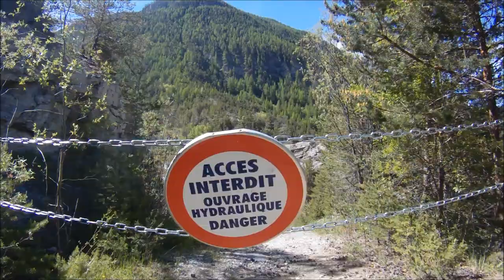Bath Uni Canoe Club (Alps 2013)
University of Bath Canoe Club head out to the French Alps every summer.  These are a few of the more advanced rivers (and some easier ones) we ran in 2013.

Footage from Ryan Stigant and Lars Luckoff (swimmer)

Kayakers - Ryan Stigant, Lars Luckoff, George Lungley, Luke Davies (swimmer), Sam Lyons, Ben Pescud, Lucy Findlay

Rivers shown (in no particular order) - Fournel, Upper Guisane, Lower Guisane, Upper Guil, Château Queyras, Rabioux Wave, L'Argentiere Slalom Course, Gyr, Briancon Gorge.